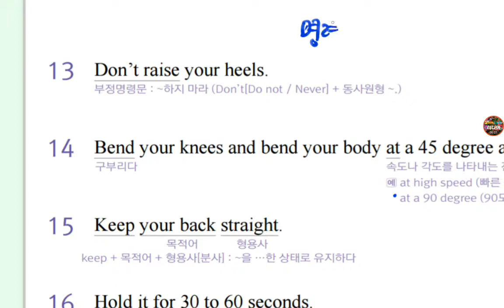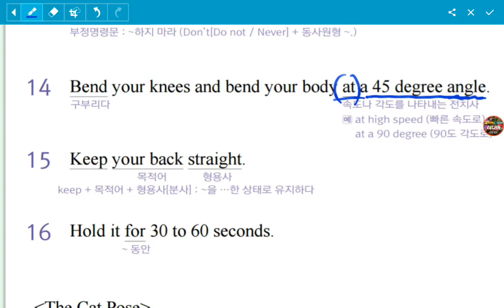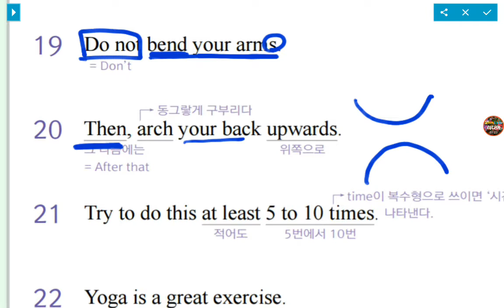[ 리디아선생님 ] 중1시사박 3과본문 ( 2 ) 백발백중